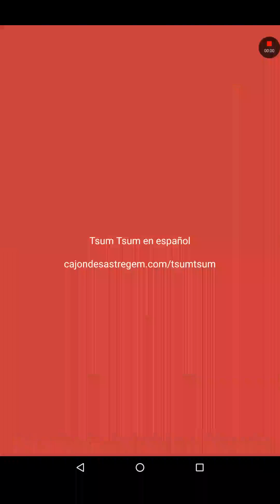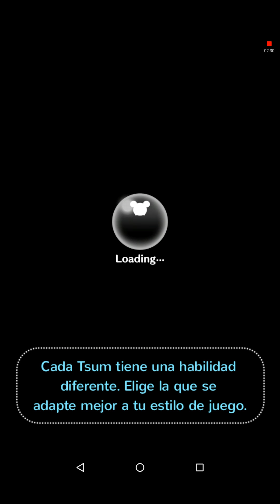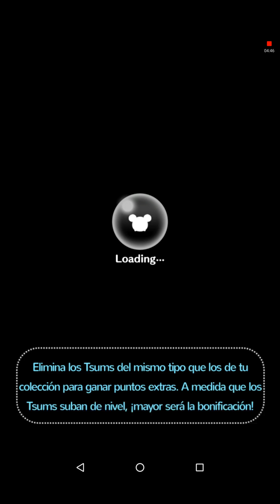Line: Disney Tsum Tsum - Los tres caballeros - Misión 61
Partida jugada con el tsum Campanilla Especial para realizar la misión 61 del evento Los tres caballeros - Julio 2018

Entra en el modo fiebre 30 veces en total